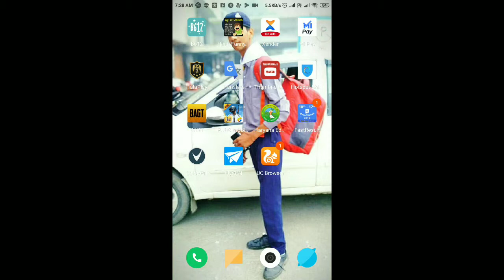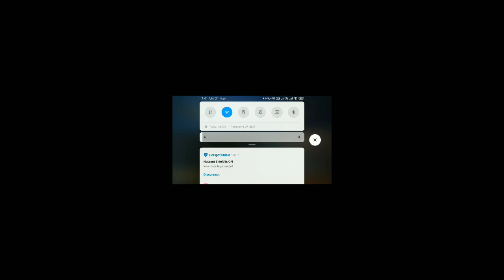How To GET FREE ROYAL PASS IN PUBG MOBILE !! FREE ROYAL PASS